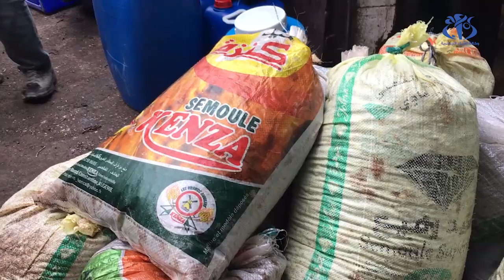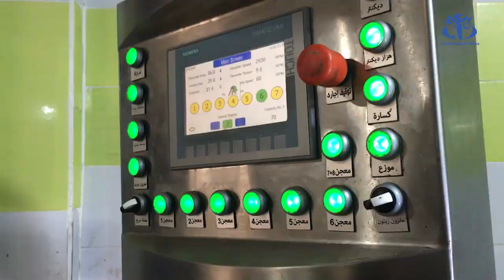زيت الزيتون في سطيف.. بين معاصر تقليدية وحديثة، أيهما أجود !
سطيف (وأج)- تتنوع معاصر الزيتون بين تقليدية وحديثة في شمال سطيف، لكل منهما خصائص ويبقى الاختيار للمستهلك.